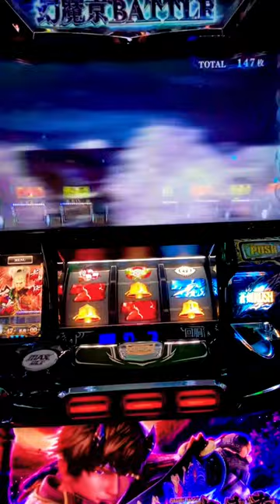灰塵の新鬼武者２【結城秀康（蒼鬼）VS石田三成（幻魔）】灼熱の法螺貝version.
📝 結城秀康（ゆうきひでやす）とは

蒼き鎧を纏った若武者。たった1人で幻魔討伐をしているため、【灰塵の蒼鬼（かいじんのそうき）】と呼ばれる。

徳川家康の次男であり、太閤・豊臣秀吉の養子でもある。
歴代の鬼武者の中でも史上最強の呼び声も高い。